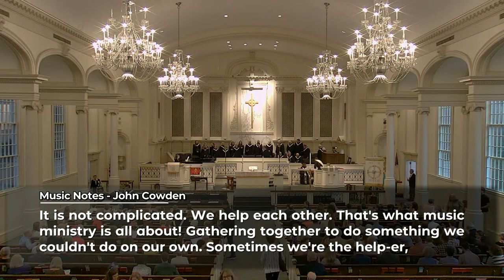"It's Not Complicated: We Help Each Other" // Traditional Worship // April 21st, 2024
New here? Sign in with the Online Connection Card to find our more information about how you can connect more deeply at Oak Grove.

or using the ShelbyNext app or mail a check into the church office at 1722 Oak Grove Road, Decatur, GA 30033.